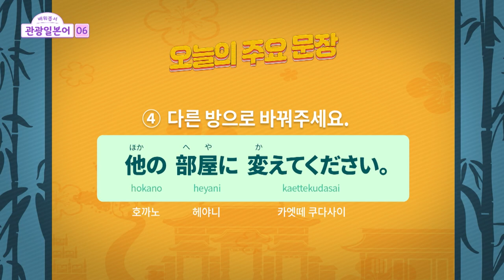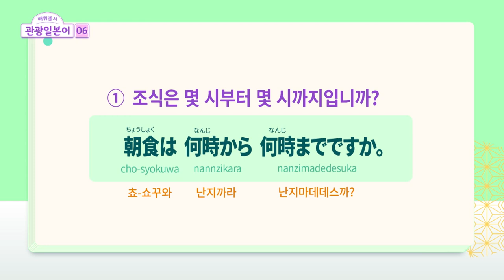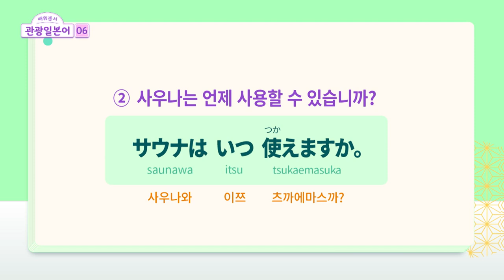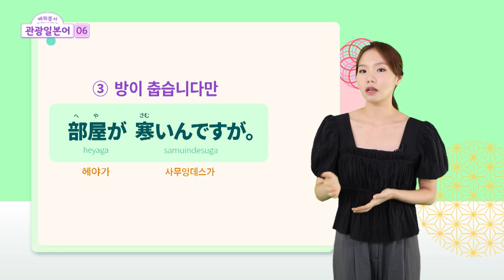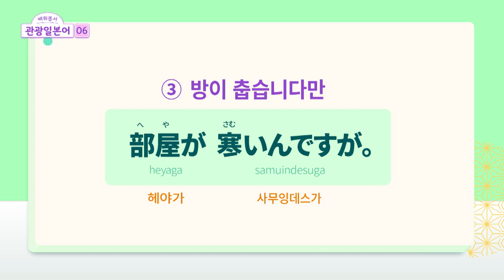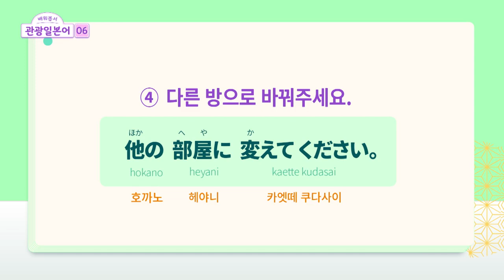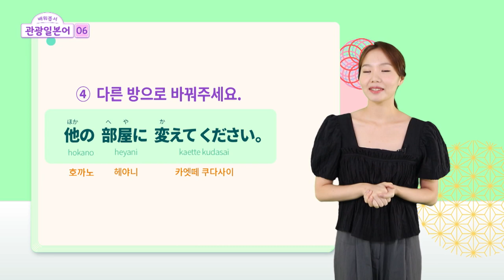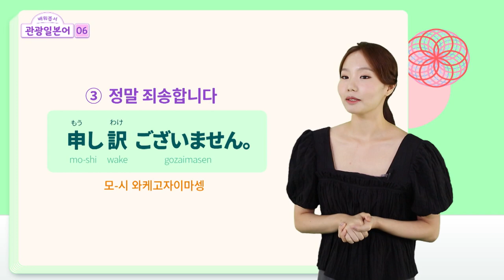2023 배워봅서 관광일본어 : 06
제6강 | 호텔시설을 이용할 때 필요한 표현과 객실에 문제가 생겼을 때의
표현을 익혀 말할 수 있다.
① 朝食は何時から何時までですか。
조식은 몇 시부터 몇 시까지 입니까?
② サウナはいつ使えますか。사우나는 언제 사용할 수 있습니까?
③ 部屋が寒いんですが／暑いんですが。
방이 춥습니다만/ 덥습니다만
④ 他の部屋に変えてください。다른방으로 바꿔주세요.